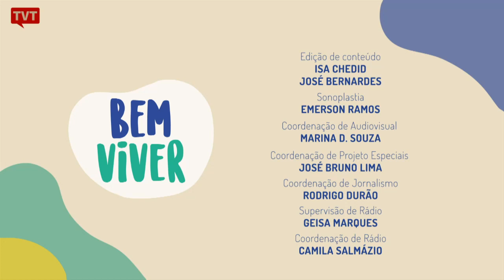🔴 Bem Viver - Festa Junina, solidariedade, frutas da Mata Atlântica e alimentação saudável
Bem Viver de hoje vamos falar sobre solidariedade, Festa Junina, benefícios da Mata Atlântica e alimentação saudável.

➡️ Momento Agroecológico - Projeto de Dividir, de Brasília, distribui comida com alto valor nutritivo para pessoas em vulnerabilidade social e estimula a geração de renda para pequenos produtores.

➡️ Comida de Verdade - Tá chegando friozinho, já que não tem arraiá... tem uma receita com dicas preciosas de vinho quente!

➡️ Alimento é Saúde - Conheça os benefícios de uma fruta nativa da Mata Atlântica, a Juçara

➡️ Dica de Saúde - Como evitar a obesidade e trazer nutrientes para a alimentação das crianças.